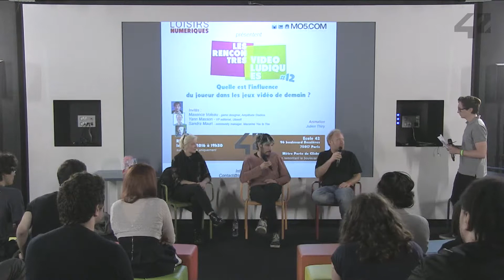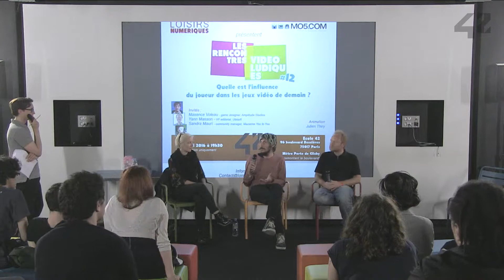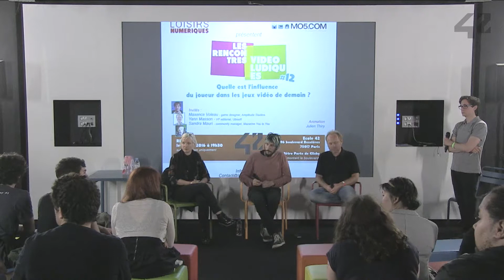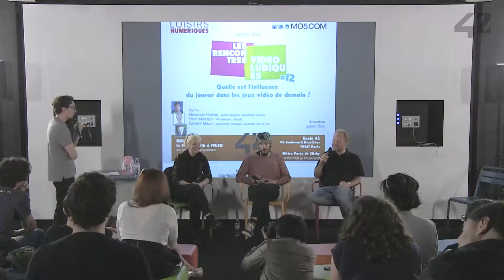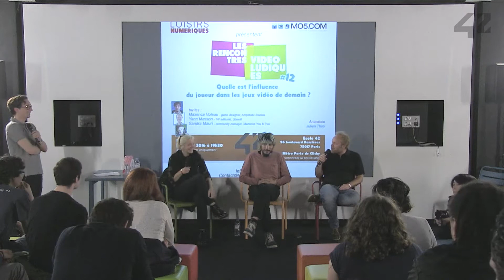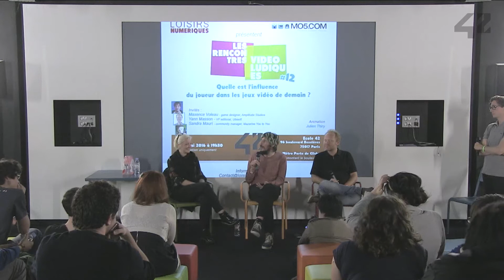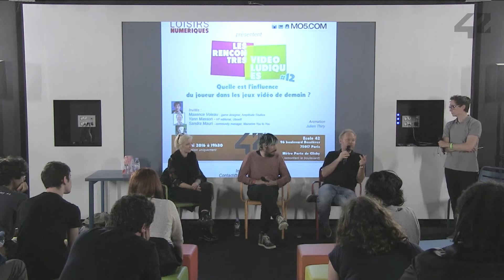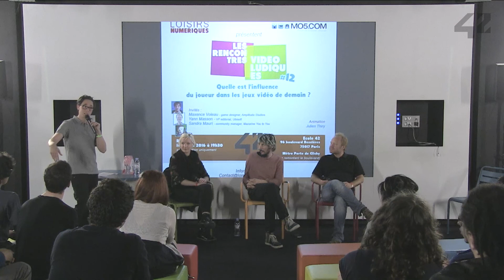CONF@42 - Rencontres Videoludiques #12 - L'influence du joueur dans les jeux vidéo de demain